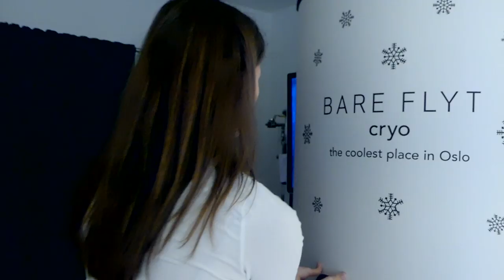MMAnytt Focus Jack Hermansson Ep. 2: "Eyes on the gold"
MMAnytt follows Norwegian-based Swede Jack 'The Joker' Hermansson as he prepares for his upcoming main event fight against Jared Cannonier at UFC Copenhagen on the 28th of September. In episode two we join Hermansson for a cryo-session and then later striking training with coach Mohsen Bahari.